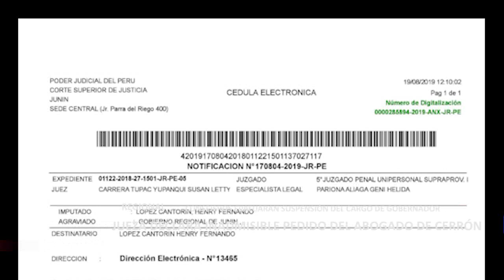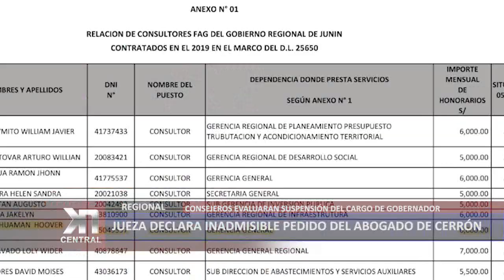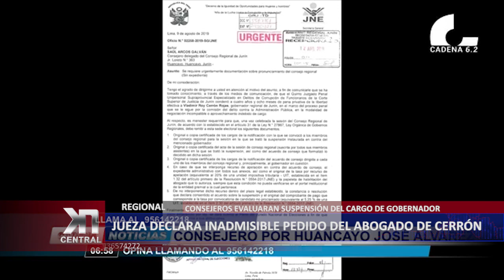JUEZA DECLARA INADMISIBLE PEDIDO DEL ABOGADO DE CERRÓN